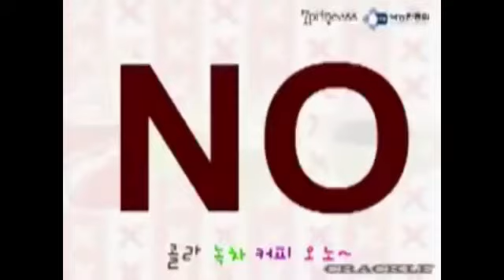My Reaction that I got recommended Peppa pig for the 6th time